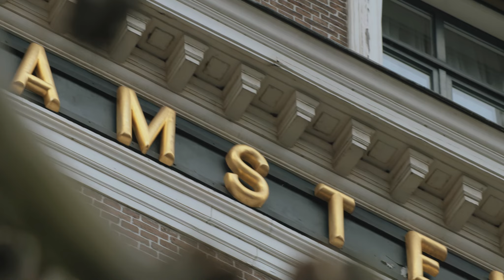Restoration documentary InterContinental Amstel Amsterdam